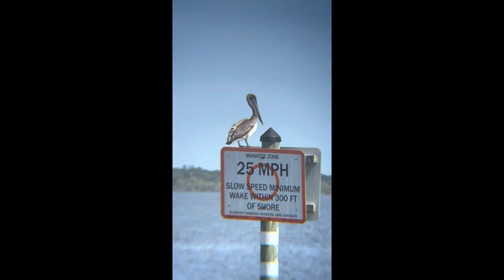Review MD.LIFE 80X100 Monoculars for Adults High Power Monocular Telescope for Smartphone Wildlife B